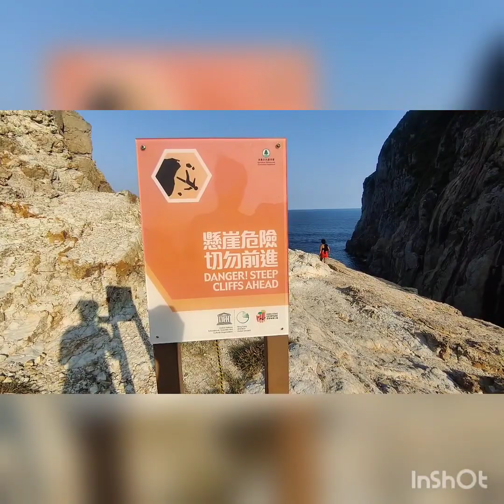March 12, 2023